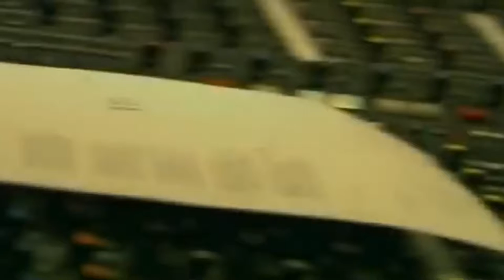Δημήτρης Μητροπάνος - Ρόζα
Στίχοι: Aλκης Αλκαίος
Μουσική: Θάνος Μικρούτσικος
Πρώτη εκτέλεση: Δημήτρης Μητροπάνος

Τα χείλη μου ξερά και διψασμένα
γυρεύουνε στην άσφαλτο νερό
περνάνε δίπλα μου τα τροχοφόρα
και συ μου λες μας περιμένει η μπόρα
και με τραβάς σε καμπαρέ υγρό

Βαδίζουμε μαζί στον ίδιο δρόμο
μα τα κελιά μας είναι χωριστά
σε πολιτεία μαγική γυρνάμε
δε θέλω πια να μάθω τι ζητάμε
φτάνει να μου χαρίσεις δυο φιλιά

Με παίζεις στη ρουλέτα και με χάνεις
σε ένα παραμύθι εφιαλτικό
φωνή εντόμου τώρα ειν' η φωνή μου
φυτό αναρριχώμενο η ζωή μου
με κόβεις και με ρίχνεις στο κενό

Πώς η ανάγκη γίνεται ιστορία
πώς η ιστορία γίνεται σιωπή
τι με κοιτάζεις Ρόζα μουδιασμένο
συγχώρα με που δεν καταλαβαίνω
τι λένε τα κομπιούτερς κι οι αριθμοί

Αγάπη μου από κάρβουνο και θειάφι
πώς σ' έχει αλλάξει έτσι ο καιρός
περνάνε πάνω μας τα τροχοφόρα
και γω μέσ' στην ομίχλη και τη μπόρα
κοιμάμαι στο πλευρό σου νηστικός